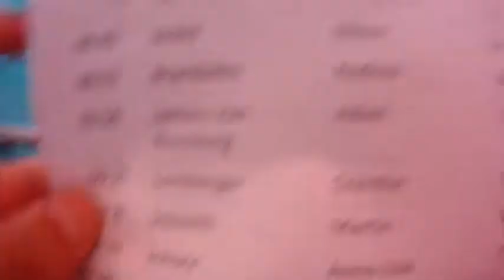Streckentauchen / Martin Schulzki 85m / deutsche Meisterschaft 2018-04-29 Burgebrach